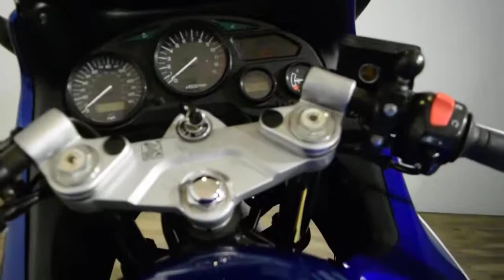2004 Suzuki GSX600 Katana | Used motorcycles for sale at Monster Powersport, Wauconda, IL